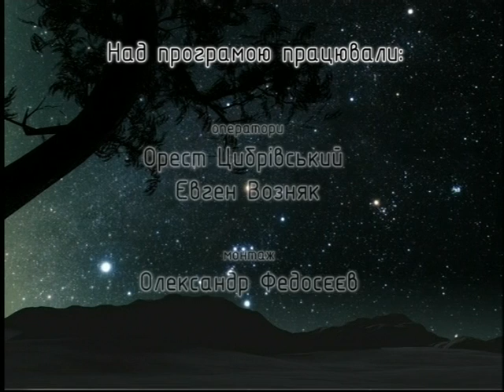Космос: Інтеграція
Фільм ЛТБ, текст для диктора - мій : був консультантом при створенні цього фільму.